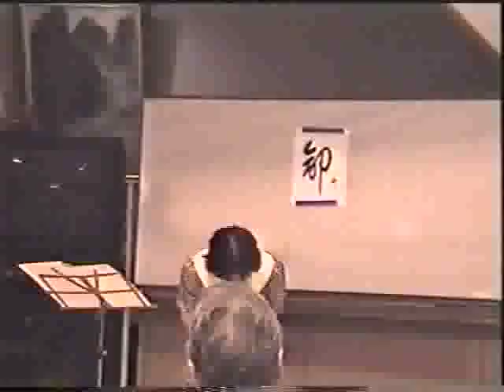1999日音協関東ブロック合宿04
1999日音協関東ブロック合宿04　慰問コンサート　狭石啓子